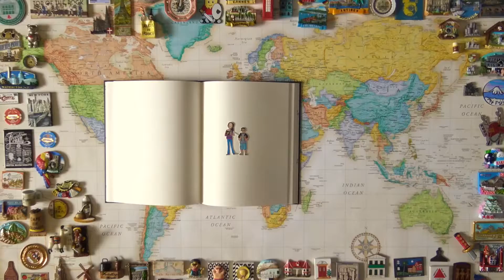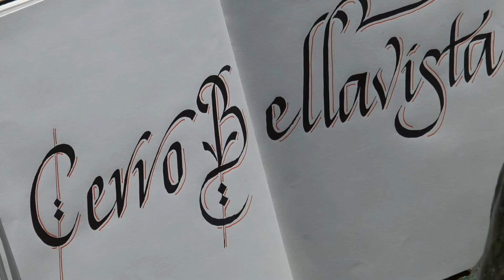VALPARAÍSO (Chile) - O Incrível Livro de Viagens #20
Na nossa segunda parada no Chile, chegamos à Valparaíso, a cidade mais colorida do país. Cheia de casas de lata, elevadores históricos e edifícios incríveis, a cidade é um paraíso para quem gosta de viajar e fazer belas fotos. Conheça essa encantadora e desafiadora cidade chilena.

Vídeos novos toda sexta as 11h da manhã.

Quer acompanhar a gente no Facebook?

E também no snapchat?
Siga naoviajamarina

Músicas:
Abertura e Encerramento: Modus Operandi - Wes Hutchinson

Roteiro, filmagem e edição:
Marina Kolya e Rodrigo Resende